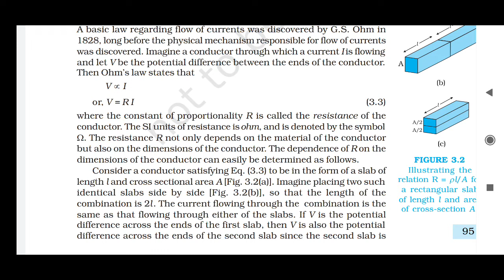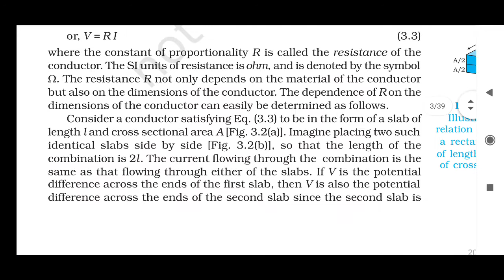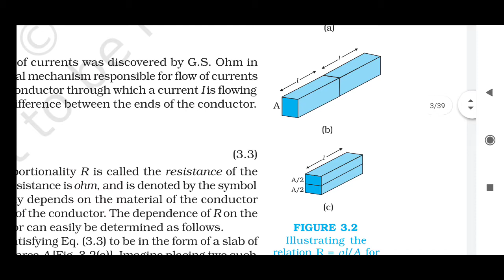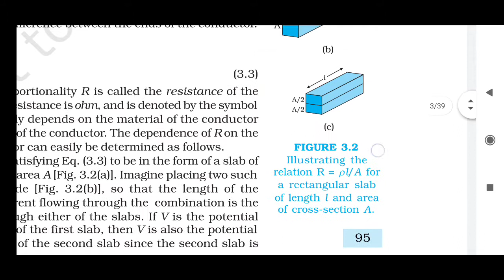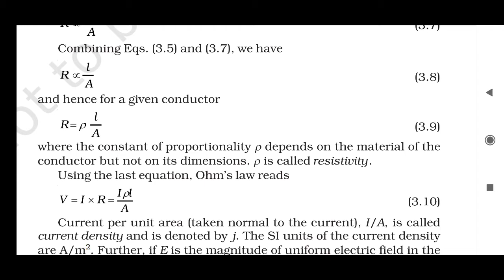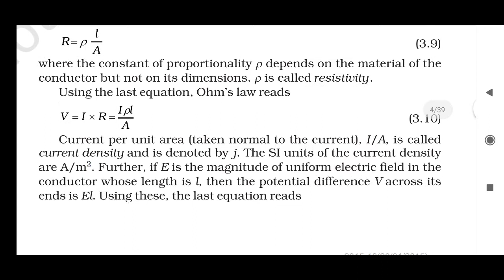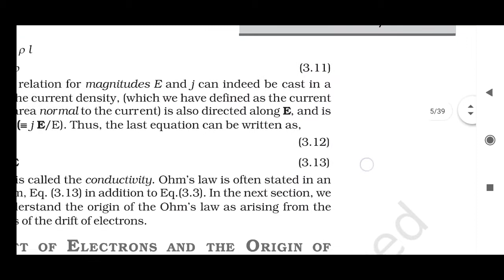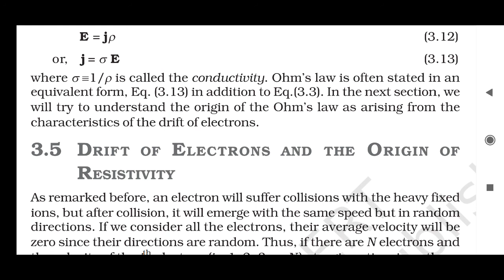3.4 OHM'S LAW 95- 97 NCERT CLASS XII PHYSICS UNIT II Chapter 3 Current Electricity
3.4  OHM'S LAW 95- 97NCERT CLASS XII PHYSICS UNIT II Chapter 3 Current Electricity